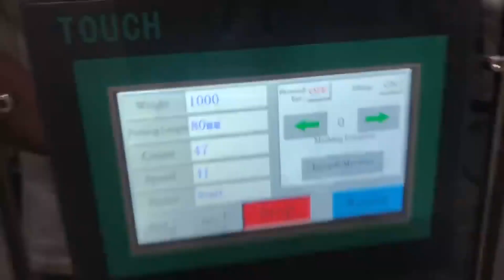Automatic Granule Grain Sugar Salt Rice Bag Sachet Filling Packing Machine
Automatic Sugar Salt Coffee Bean Rice Grain Granule Pouch Filling Packing Machine
Automatic Snacks Dry Fruit Peanut Cashew Nuts Bag Packing Machine
Automatic Sachet Packing Machine For Salt Sugar Popcorn Peanuts Seeds
Automatic Food Granule Sugar Salt Spice Powder Pepper Flour Coffee Sachet Bag Packing Machine

3D Powder Mixing Machine,
Industrial automatic horizontal animal pig feed mill mixer
3D industrial mixing tanks,